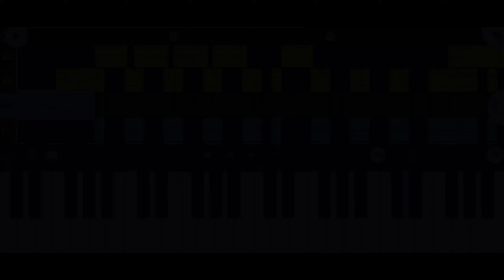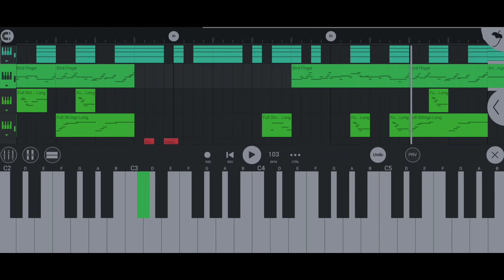Main Jahaan Rahoon Instrumental + Karaoke | Beat Factory Indian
use earphones.

• Special support ~

• Song details ~

Scale : F major

Karaoke on lower scale : Coming soon

• Play list & Social media ~

• Our supporters ~

Earphones : Mi Dual Driver In Ear Wired

Composer app : FL Mobile

Screen recorder : Screen Recorder (paid) by Linux Authority